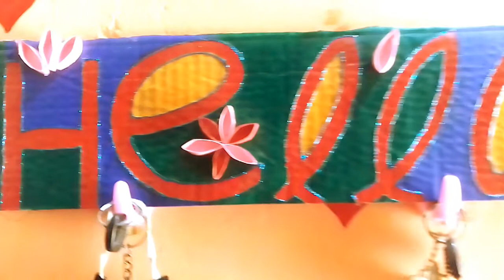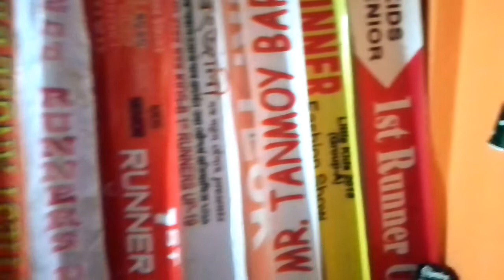মোৰ সৰু ঘৰখন।